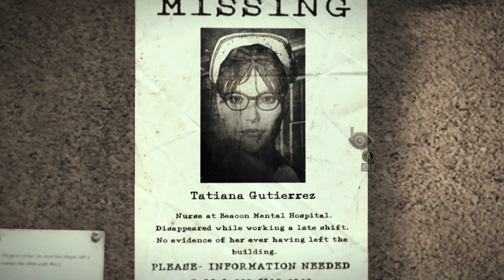Almost At The End And Lets Bring It Down | The Evil Within - Part 13